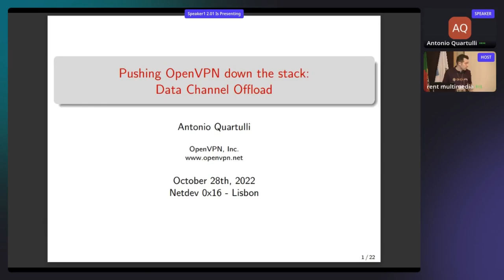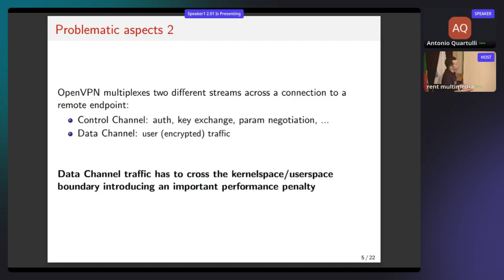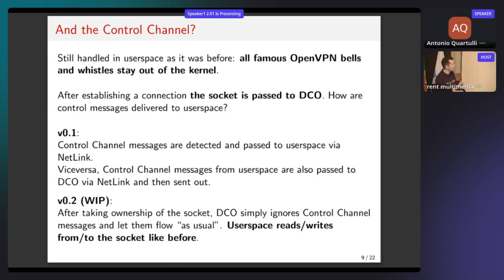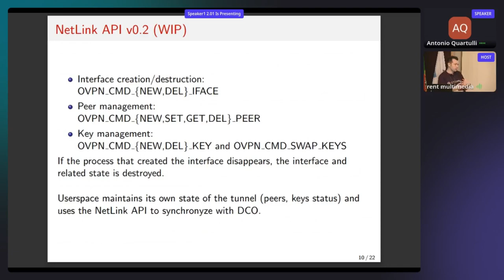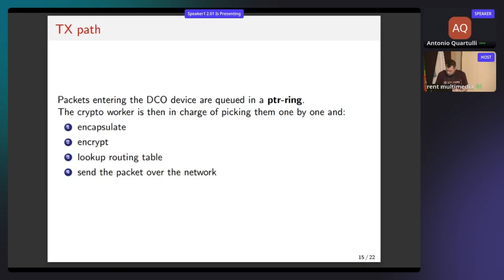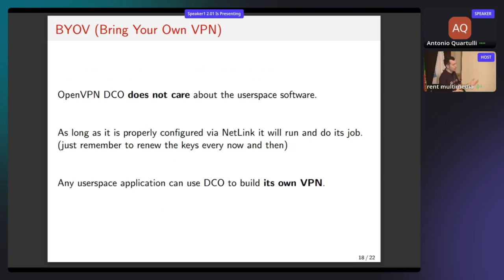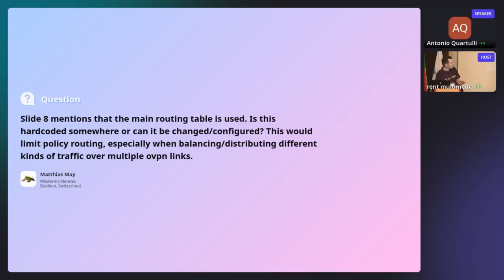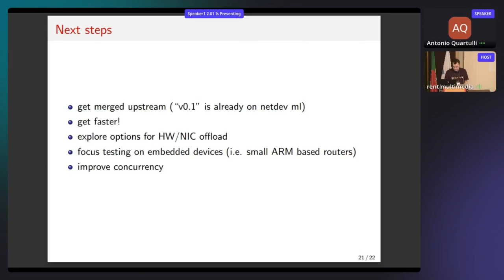Netdev 0x16 - Pushing OpenVPN down the stack Data Channel Offload DCO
Speaker: Antonio Quartulli

Info: OpenVPN is a userspace software responsible for creating an encrypted tunnel between two peers (peer-to-peer mode) or a central server and multiple clients (peer-to-multipeer mode). Until now both the control and the data planes were implemented in userspace, leading to notable performance penalty.